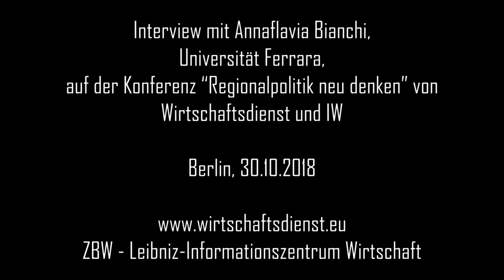Zusammenfassung Annaflavia Bianchi : Working towards keeping Emilia-Romagna strong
Annaflavia Bianchi, Universität Ferrara, (Italien), beschäftigte sich in ihrem Konferenz-Vortrag mit „Working towards keeping Emilia-Romagna strong: an integrated industrial policy approach“.

Im Video fasst sie ihre Erkenntnisse kurz zusammen: Für die italienische Emilia-Romagna-Region sei es zentral, in Menschen und Wissen zu investieren, um eine Region voranzubringen. Alle Bereiche müssen gut ineinandergreifen, damit die Region sich entwickeln könne.

Dieses Video wurde auf der Konferenz „Regionalpolitik neu denken“ von Wirtschaftsdienst, Zeitschrift für Wirtschaftspolitik, und dem Institut der Deutschen Wirtschaft am 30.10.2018 in Berlin aufgenommen.